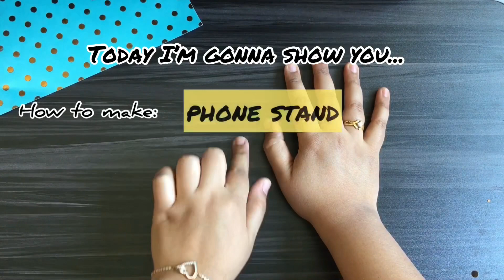Pocket Mobile Stand | Phone stand which fits in your pocket/handbag | LT Art & Craft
Do you want to use your laptop and phone at a time?
Are you facing trouble to see something on your phone when your hands aren’t free?
Is your phone stand heavy or big size to carry in your pocket?

If you faced similar situation let me know when you faced it in the comments section below.

Try this out and thank me later.

This is a portable phone stand which is as thin as paper, coz it’s made with paper😉.
You can use it while travelling, while in office ( if your manager allows 😉 ), online classes

Credit: @madstuffwithrob

It strong enough to hold your phone perfectly in place, do you doubt me?

Required items :
A Paper yes nothing else.